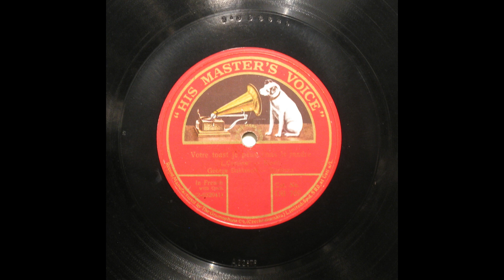Georges Bizet: "Carmen" - Votre toast je peux vous le rendre.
Georges BAKLANOFF (*St. Petersburg, 23.XII. 1880 +Basel, 6.VII. 1938) (Baritone)
Votre toast je peux vous le rendre („Carmen“ – Bizet). George Baklanoff – Baritone. HMV DB 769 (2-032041, A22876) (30 cm) (*From the Dr. Jakov Altaras Collection.)